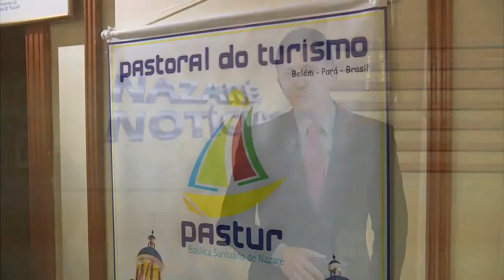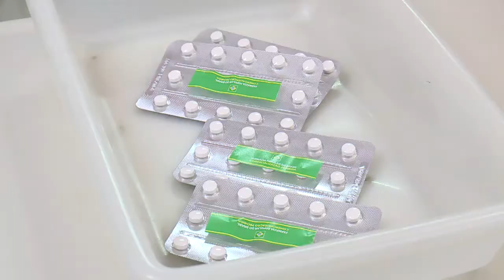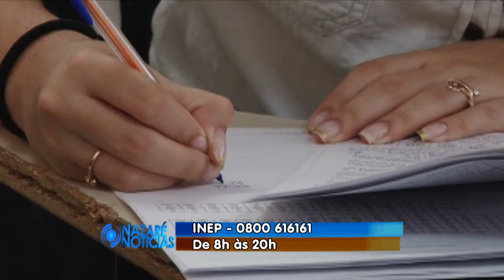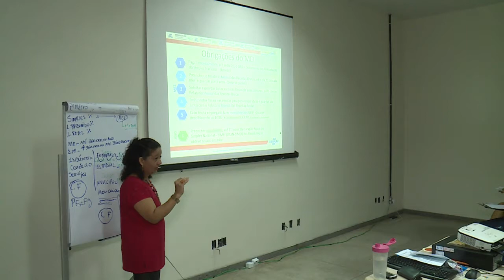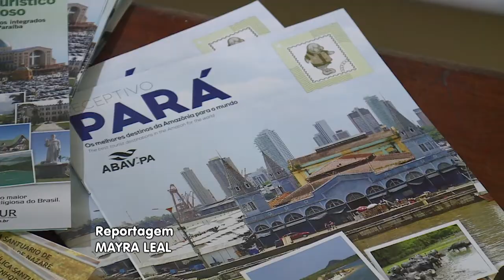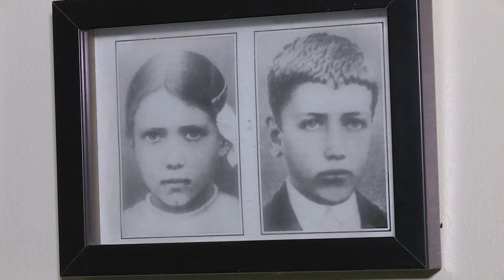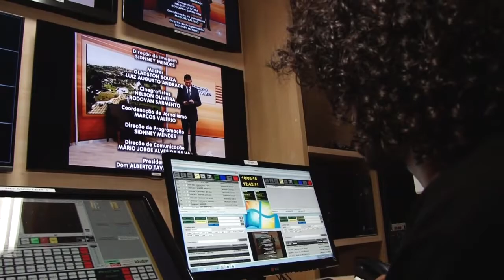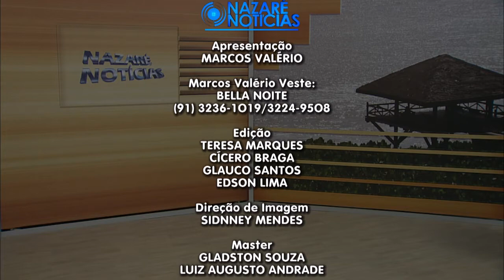Nazaré Notícias - 11/05/2017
Veja nesta edição:

- Farmácias devem receber medicamentos sem uso ou fora do prazo de validade;

- Enem já tem mais de 1,5 milhão inscritos;

- Os riscos de não seguir o tratamento da cirurgia bariátrica;

- Semana do micro empreendedor individual acontece em Belém e em mais 44 municípios paraenses;

- Guia de turismo, profissional que ajuda a fomentar o turismo e preservar a história de uma região;

- A terceira reportagem sobre as homenagens a Nossa Senhora de Fátima na capital paraense.